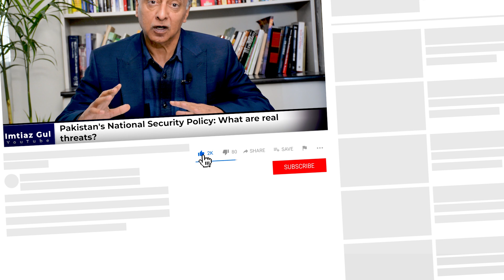Pakistan's National Security Policy: What are real threats?